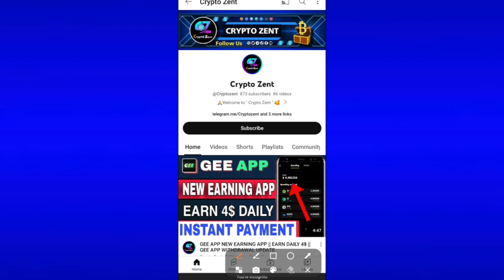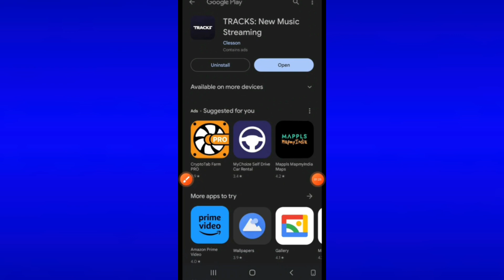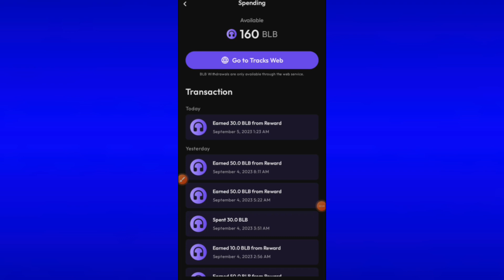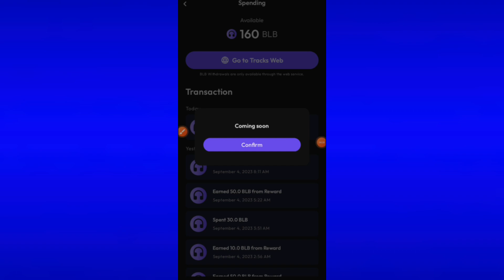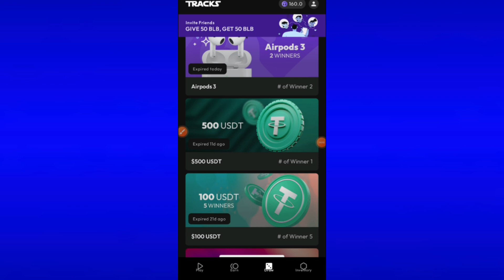New Tracks App Airdrops Earn Instant $50 BLB || Track New Loot Airdrops $50🔥🔥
how to join airdrop in coinmarketcap
how to join airdrop crypto
how to join airdrop in binance
how to join airdrop bot
how to join airdrop bangla
how to connect airdrop
how to participate in airdrop crypto
how to connect airdrop iphone 11
how to participate in airdrop
how to connect airdrop on mac

New Airdrop Hindi
new airdrop
New Crypto Airdrop instant Withdrawal

indian crypto millionaires
indian crypto tax
indian crypto trader
indian cryptocurrency
indian crypto exchange inr deposit
Btrick
Crypto Bharat
Crypto Bharat Hindi

crypto exchange
crypto exchange refer and earn
crypto exchange kaise banaye

Today Earning Trick Airdrop
Today Earning Trick Loot
Today Earning Trick New Loot
Today Earning Trick Loot Again